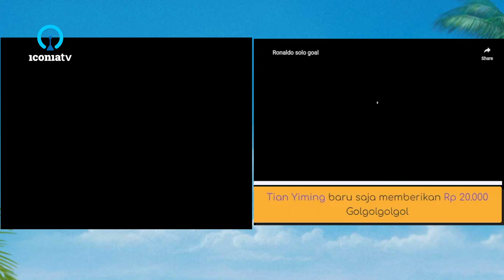Chris Axei Clip: SIIUUU KECETIT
Sumber video dalam clip ini:
01:47:32

Opening: 1:37:00